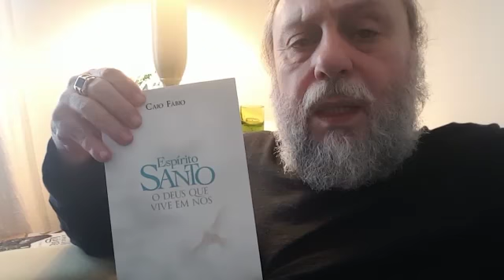Livro "Espirito Santo, o Deus que vive em nós". Indicação com carinho, pra você e seus amigos!